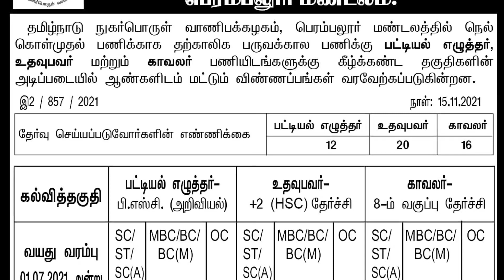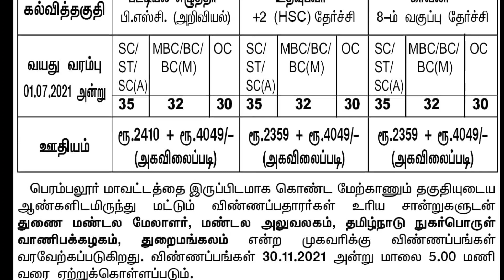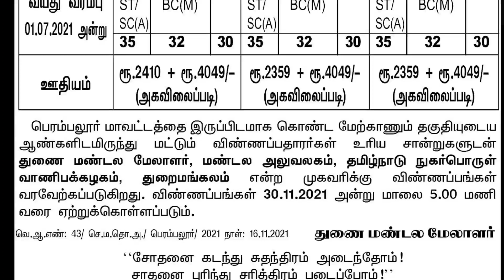தமிழக அரசு நியாய விலை துறையில் அவசர வேலைவாய்ப்பு தேர்வு கிடையாது கட்டணம் கிடையாது | govt job tamil